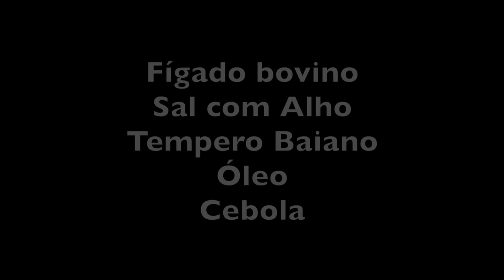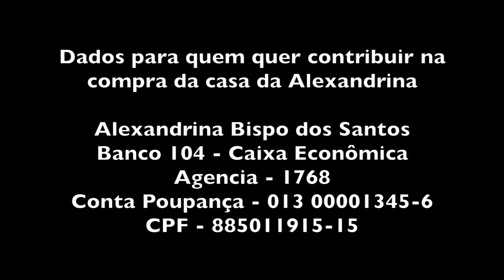FIGADO FRITO DA ALEXANDRINA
INGREDIENTES

Fígado bovino
Sal com Alho
Tempero Baiano
Óleo
Cebola

MODO DE PREPARO DO FÍGADO BOVINO

Observar se os bifes tem nervos e retirar porque se deixar o bife fica duro e repuxa nesses pontos.
Temperar com sal, alho e tempero baiano. Se não tiver tempero baiano use pimenta do reino.
Deixar uns 15 minutos no tempero.
Esquentar óleo suficiente para fritar.
Fritar os bifes por 5 minutos mas não mais, senão ele endurecem.
Depois de fritos os bifes cortar a cebola em rodelas e fritar sem lavar a frigideira.

Bom Apetite!